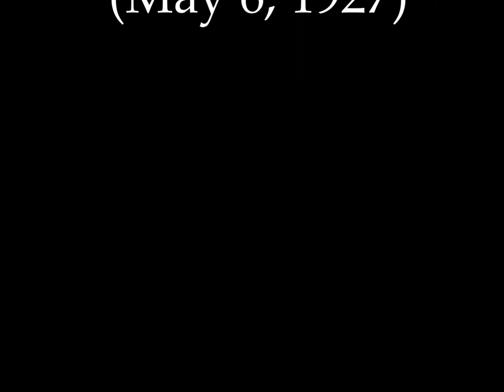John McCormack - Panis Angelicus 1927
Irish tenor, John McCormack regarded his singing of Panis Angelicus at the Eucharistic Congress of 1932 to be the pinnacle of his career. Held in Dublin, McCormack sang at Phoenix Park to an audience of a million people. He was a very religious man and had a deep Catholic faith. He donated thousands of dollars to the Church's many charities and performed many fund raising recitals.
He was made a  Papal Count in 1928.
This rendition of Panis Angelicus was recorded May 6, 1927